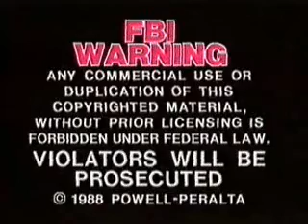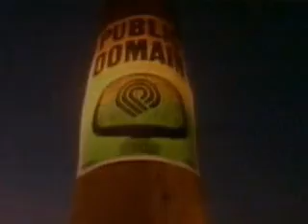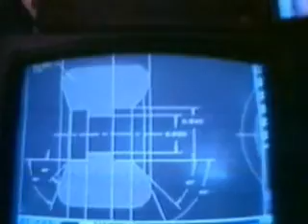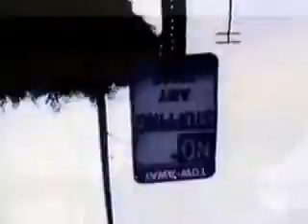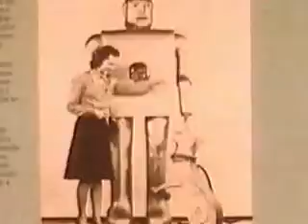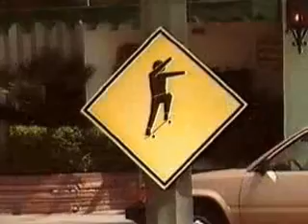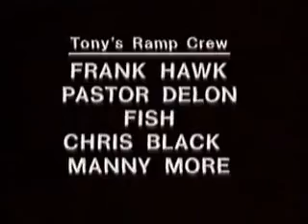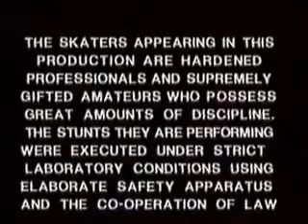Powell Peralta Public Domain Powell Skateboard Video 1988Skate Mpg Divx Iso Wmv Full)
video anos 80  1988  skate com powell peralta, resgatando skate em uma epoca onde muitos contribuiram com sua historia.